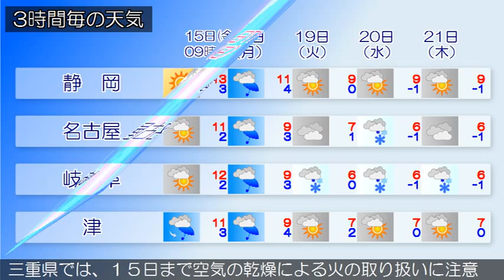2016/01/15 東海地方の天気予報 朝